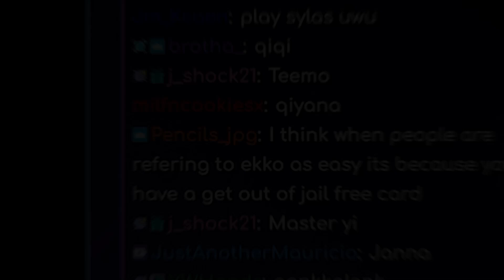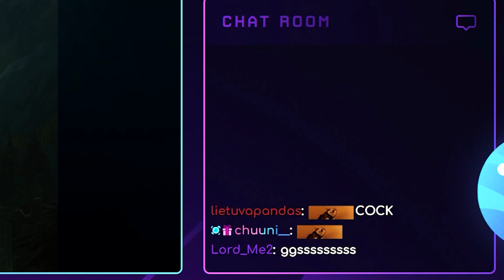CASUAL 24 KILLS WITH OVER 900 AP ON KASSADIN!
QUANTUM PLAYS KASSADIN!